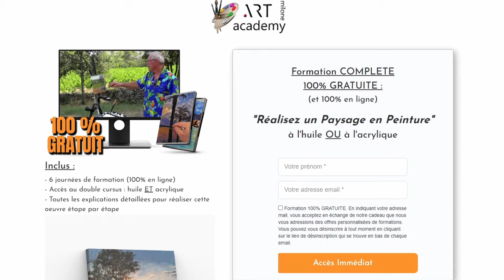Peindre un tableau Alla Prima d'après une photo : Démo complète !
✨ CADEAU ✨ Je vous offre gratuitement mon cours "Réalisez un paysage en peinture" ! à récupérer